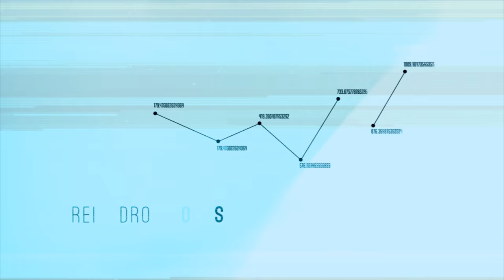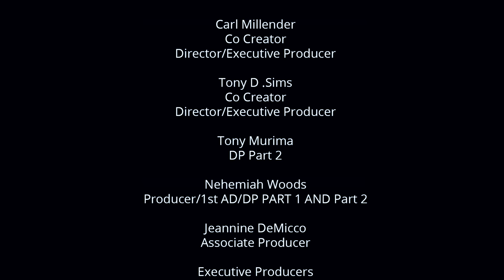Clairvoyance YT series ep 5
Clairvoyance YouTube series episode five